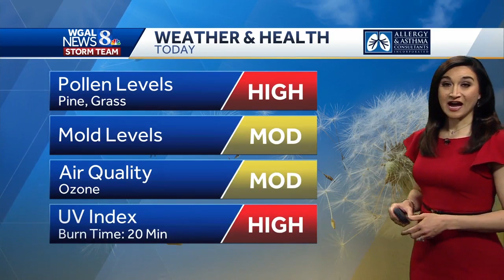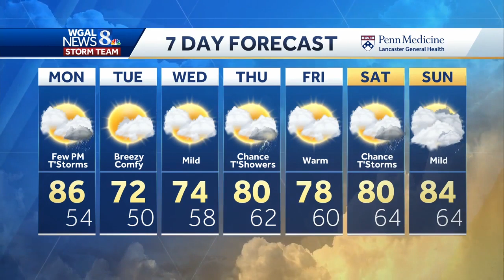Central Pennsylvania weather: Marginal risk of severe weather for parts of Susquehanna Valley today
A few thunderstorms are possible this afternoon as a cold front moves in.